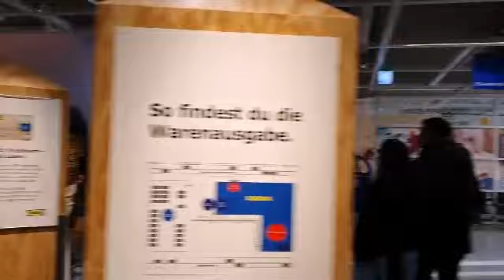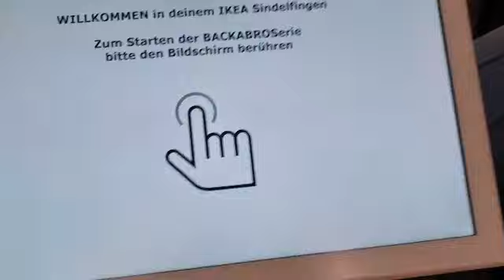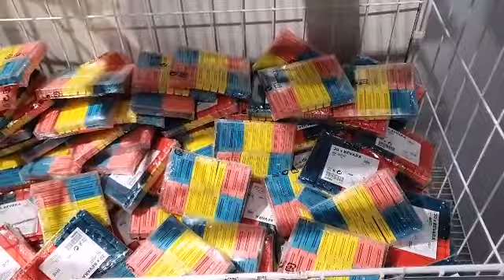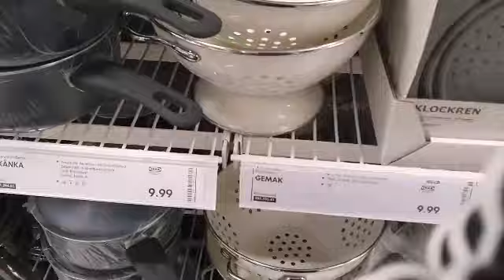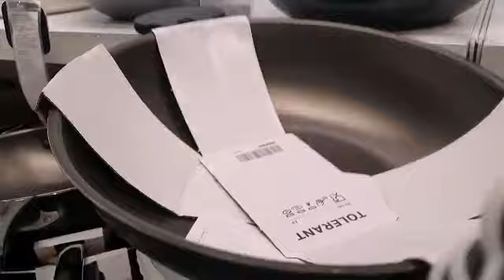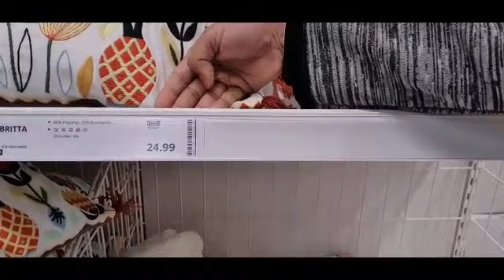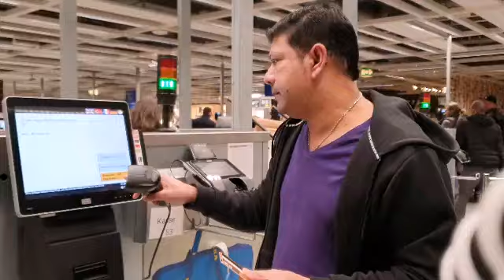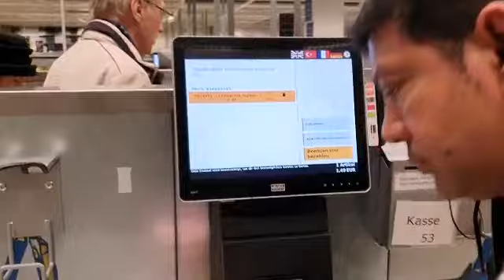ikea Tour in germany,stuttgart Shoppingtour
*** ANTI-PIRACY WARNING ***
This content is Copyright to Lipika Ahmed bangladeshi blogger . Legal action will be taken against those who violate the copyright of the following material presented! Thanks
Lipika Ahmed bangladeshi blogger Channel. ikea Tour